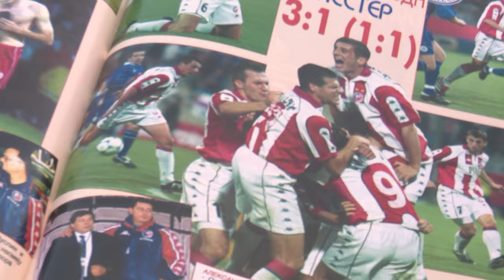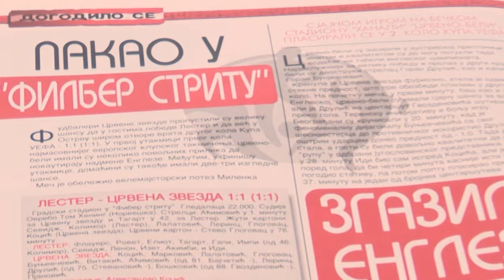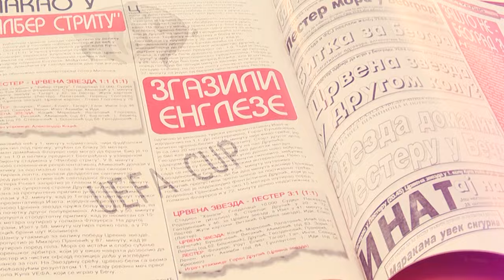Zvezdina revija | Aćimović i Drulić jači od Lestera u Beču